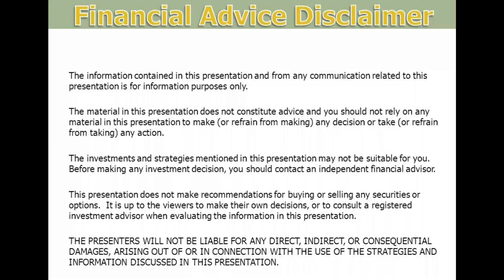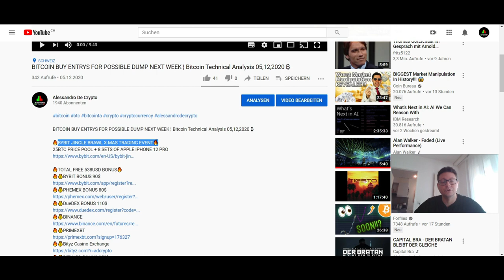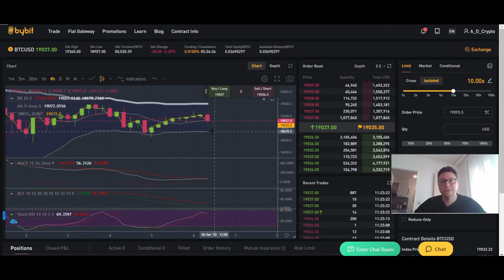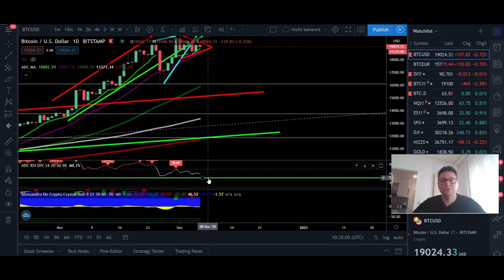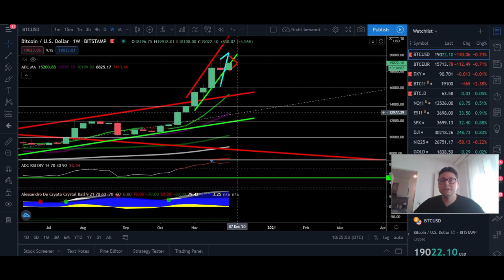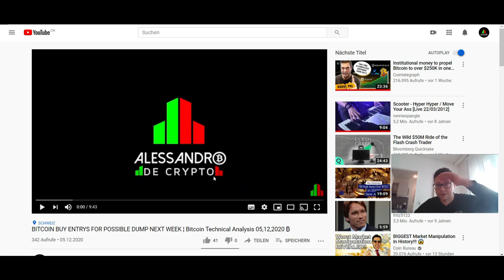BITCOIN SHORTTERM PULLBACK POSSIBLE TODAY ¦ Bitcoin Technical Analysis 06,12,2020 ₿